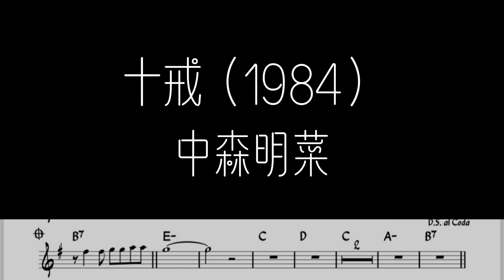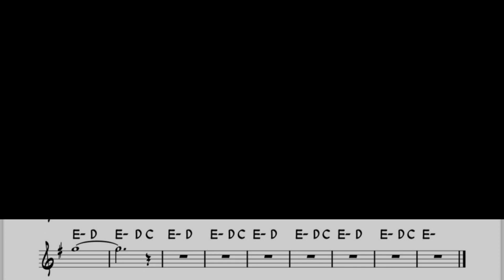中森明菜「十戒（1984）」をフルートで演奏 楽譜 コード 付き演奏動画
中森明菜「十戒（1984）」を楽譜そのままに演奏してみました。

カラオケ音源はこちらの「entame rise」さんにお借りしました↓